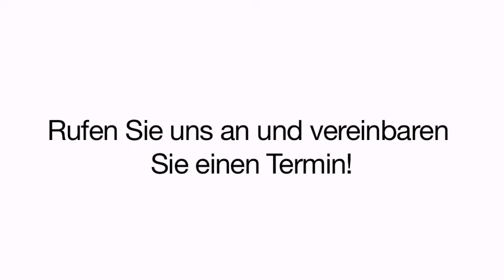Kinderzahnarzt Nürtingen Zahnarztpraxis Mattle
Zahnarztpraxis Mattle in Nürtingen ist Ihre erste Wahl, wenn Sie nach Kinderzahnarzt oder Ästhetische Zahnheilkunde suchen. Für mehr Informationen erreichen Sie uns unter der Telefonnummer (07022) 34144 oder schauen Sie direkt vor Ort vorbei: Kirchstr. 29, 72622 Nürtingen. Besuchen Sie uns auch unter der oben genannten Webadresse!